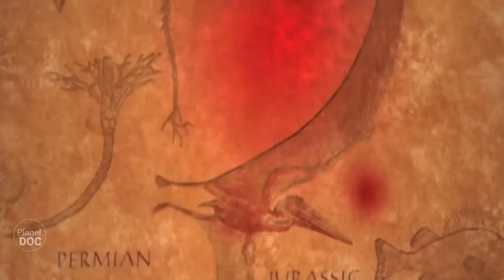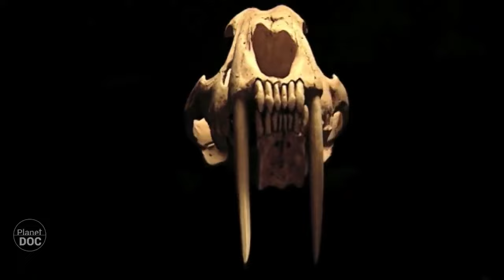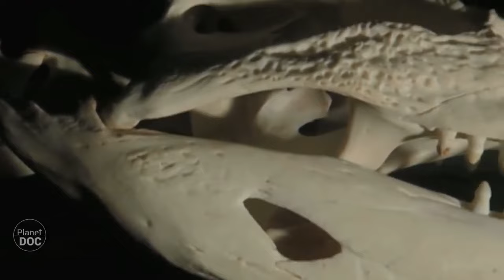We review all the mass extinctions on Earth: millions of species disappeared... (FULL DOCUMENTARY)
In this new documentary we review the multiple extinctions of Planet Earth since its birth. The home of human beings has seen how millions of species have been disappearing unfortunately for all living beings. We review it in a while you won't forget.